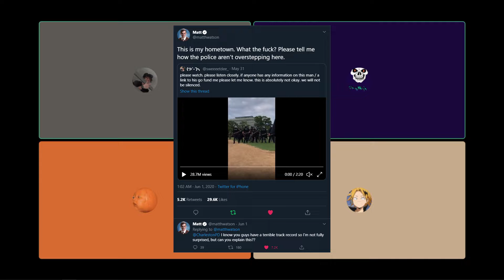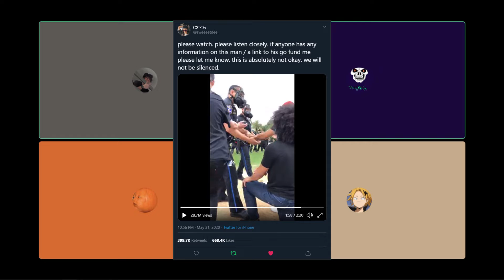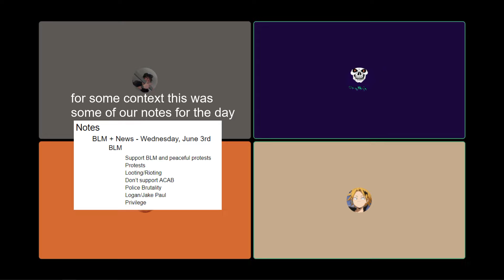A bunch of teenagers talk about current events - BLM, Police Brutality, Trump, etc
In light of current events, we're talking about Black Lives Matter, protests, rioting, Trump, etc.
We do not believe we are right and you are wrong, we are open to peaceful discussion in the comments, twitter, etc.

You probably don't know who we are, you'll get to know us in the next episode of our podcast. But here we are talking about some pretty heavy political topics. Hopefully you enjoyed our rambling.